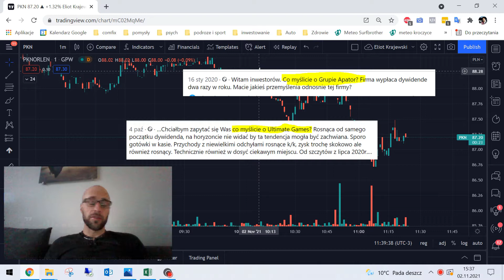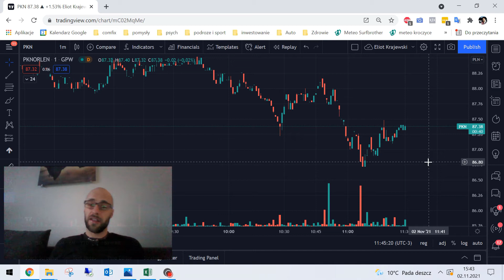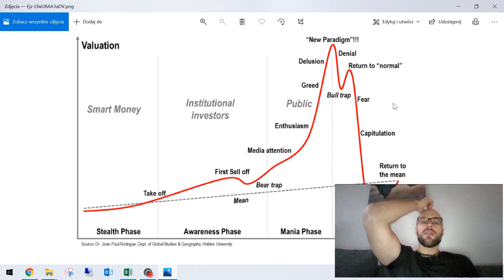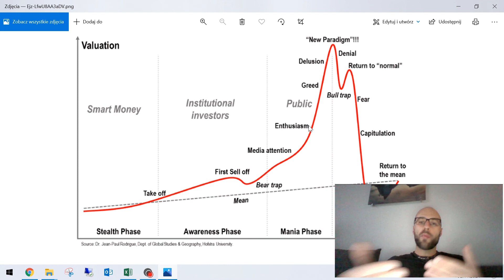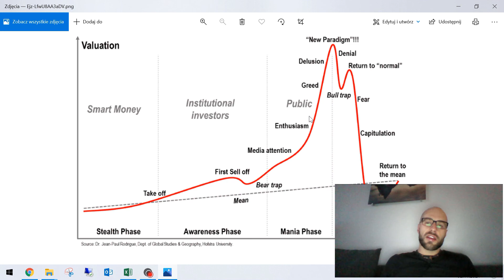Jak szukać informacji o instrumentach inwestycyjnych na forach? Czyli co myślisz o spółce xyz?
Często na różnych grupach na facebooku, discordzie widzę pytanie: "co myślicie o spółce xyz?" Skłoniło mnie ono do pewnych przemyśleń, którymi dzielę się z Wami z tym filmie.

Oczywiście nie jestem doradcą inwestycyjnym i to nie jest porada inwestycyjna, a tylko prywatne przemyślenia.